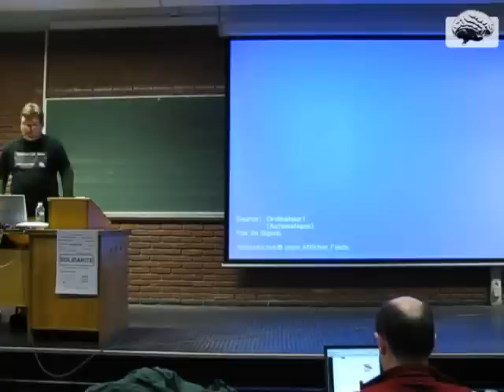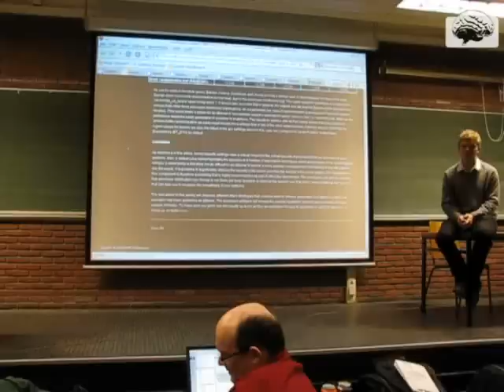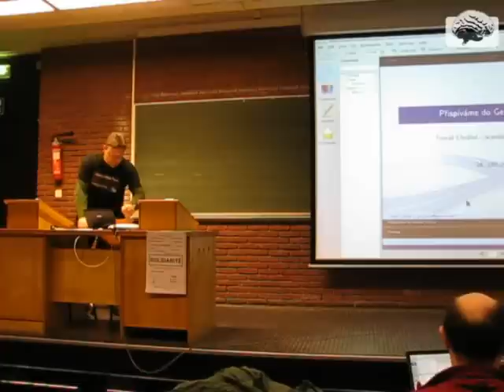Gentoo Q&A session (Petteri Räty)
Do you have anything on your mind related to Gentoo?It can be technical, organizational etc. I will do my best to answer any question the time allows for and there should also be other Gentoo developers around if I am not able to.